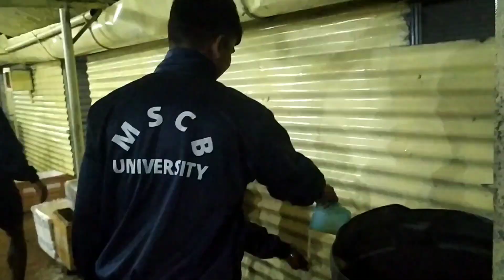Rata kese Gujara ham ne karanjia me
University me ham ne rat ke time khel ne keliye atihea or rat ke time ham ne kiya kiya keya dekh or maja uthaiye dosto ham sabhine bahut make kiya dosto

i am new youtube please support me
new chennal new video 🌱🤓
new vloge and new short s

Your Querie:-kpdshiba karanjia University#vloge#

next chennal and new I'd

👇My study chennal